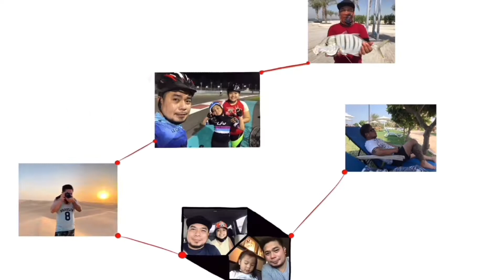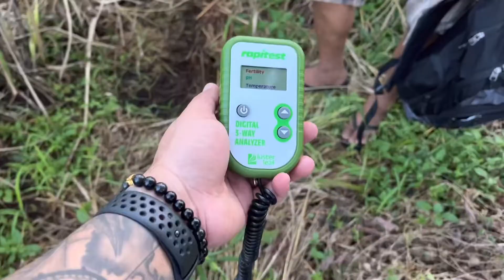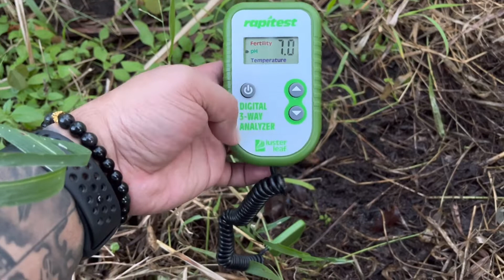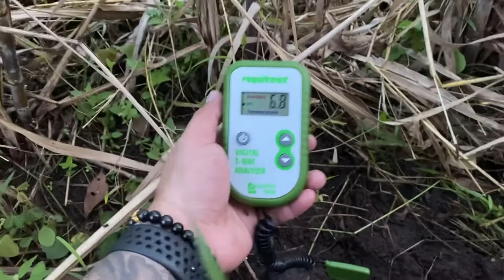DJI Mini 2 | Flying for the first time!